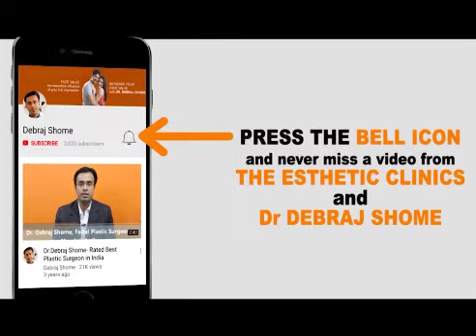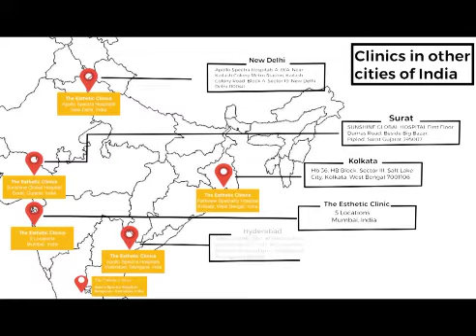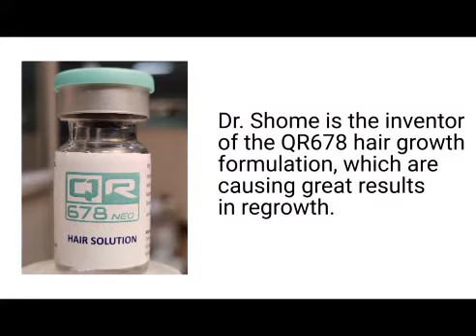Are Excessive Selfies Driving People to Cosmetic Surgeries - Dr Debraj Shome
Selfies Driving People to Cosmetic Surgeries - Dr Debraj Shome, Mumbai, India